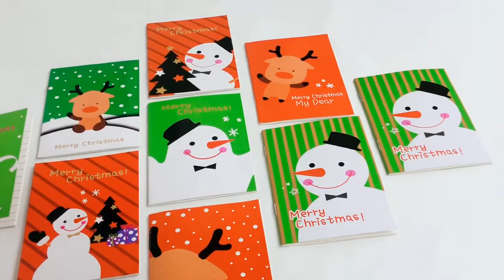Kisdo Christmas Themed Mini Notebook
We have nearly 30 years of production experience.

The factory is in China's printing city--LongGang

We have strong production capacity and very fast delivery speed.